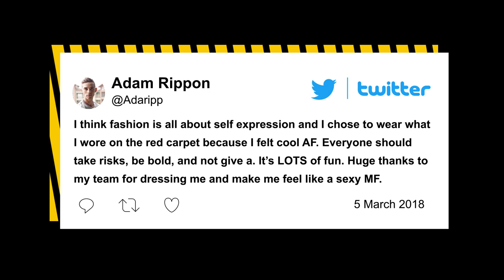Reese Witherspoon and Ellen DeGeneres fawn over Adam Rippon | Page Six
Adam Rippon is America’s Olympic crush. The openly gay figure skater from Pennsylvania has become a Hollywood darling since earning bronze for Team USA in PyeongChang.